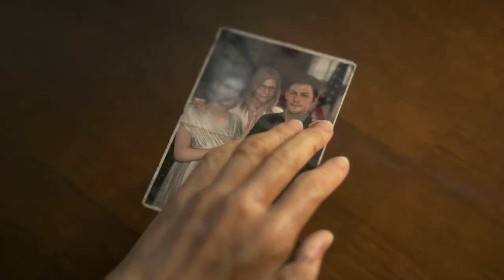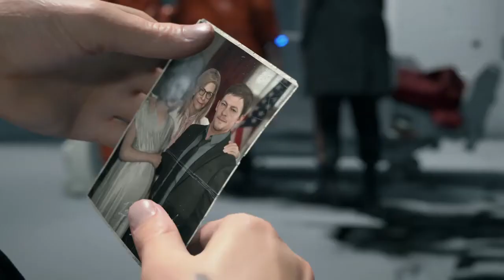DEATH STRANDING_Part 2